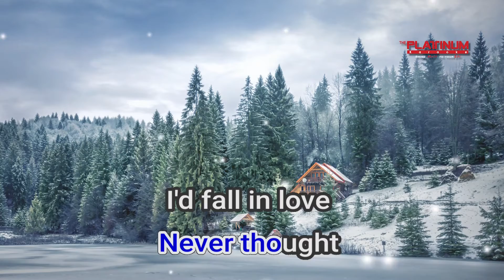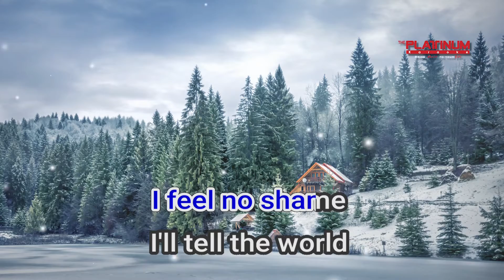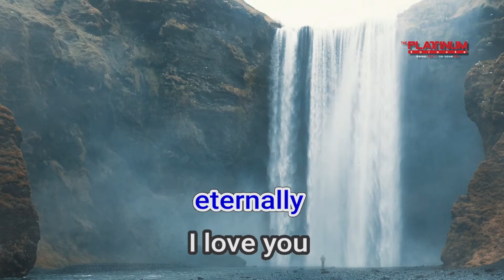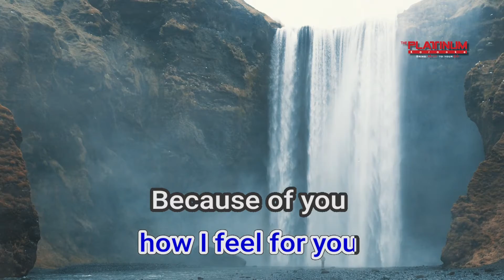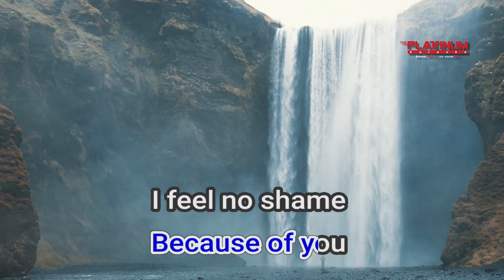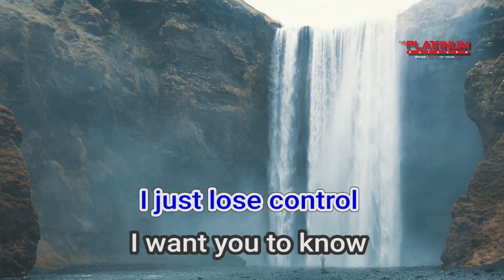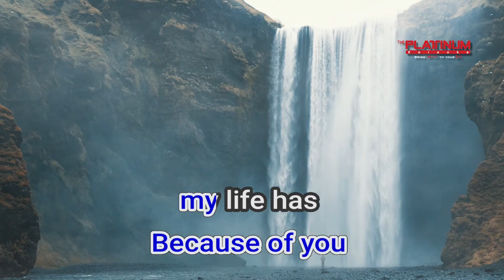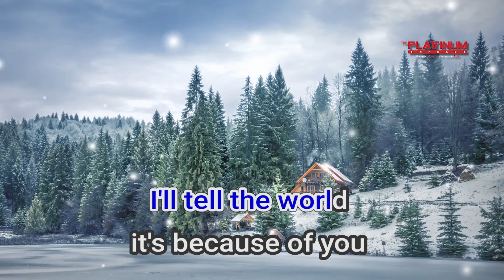7378 Because Of You Keith Martin